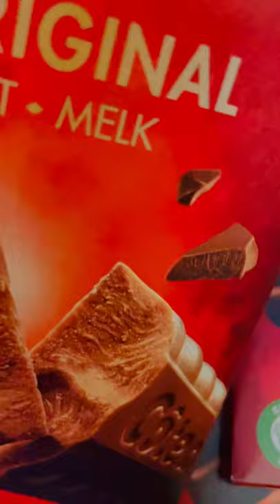L'Original Lait, Melk | Côte d'Or